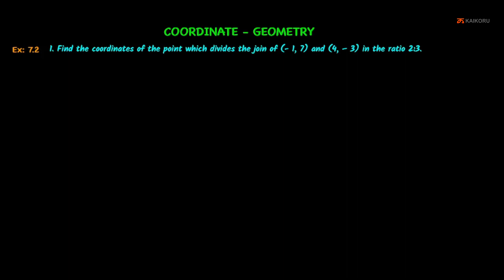NCERT | Class 10 | Maths | CH-07-LE-11 | Ex 7.2 - Sum - 1 | Coordinate Geometry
Chapter : Coordinate Geometry, Lesson Name : Exercise - 7.2 - Sum - 1
1. Find the coordinates of the point which divides the join of (- 1, 7) and (4, – 3) in the ratio 2:3.